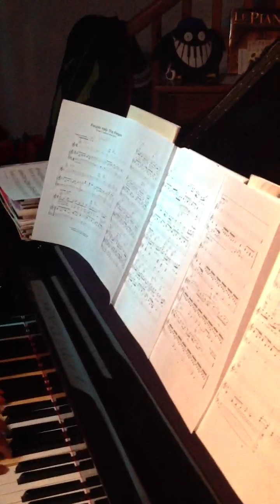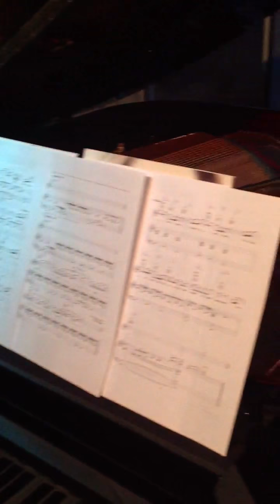People help the people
Musique superbe de Simon Aldred, de 2007, chantée par Birdy, interprétée sur Wendl&Lung 178 Pro II.